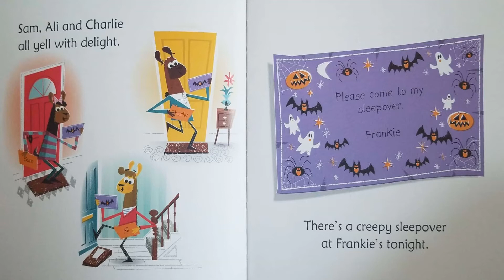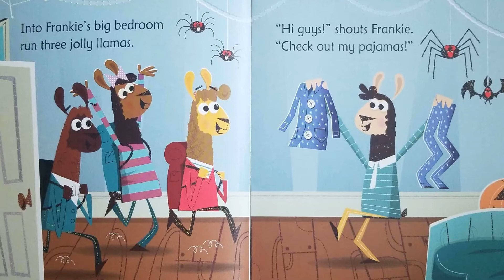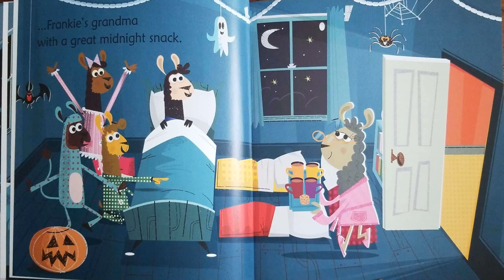Read Aloud- Llamas in Pajamas by Russell Punter | Usborne Phonics Reader